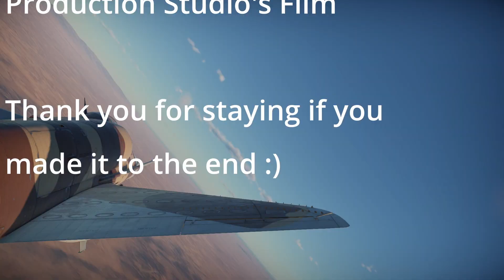''The Pack'' Episode 1: The Spark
The Pack is a film series inspired by the creators of top gun.
About The Pack: A alternate history kind of deal in regards to the gulf war conflict. It has our own little twist, The Pack is based of the real life unit VF-1 Wolf Pack on the carrier USS Enterprise. 4 of the most badass fighter pilots were called up to The United States Navy Strike Fighter Tactics Instructor program to get the training they need to take on this new threat in the middle east.

Songs and SFX credit:
SFX from: Vikki Mojica
Mighty Wings Fan remake: Hoffy1138
Danger Zone Drum Track: Ryan C. Reed
Night Butterfly from Ace Combat 2
Outbreak Patlabor OST

Thank you all for supporting the month long journey. Creating this series took a long of time and had it's moments of frustration.

I'll get right away to remove the work.